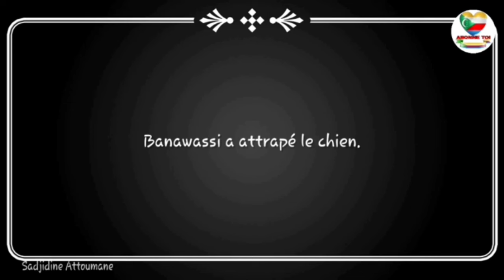Hassira Hassara Banawassi na Mfaloumé wa Basra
Séries Anjounaises, Contes Comoriens
Si vous n'avez jamais vu Banawassi en vidéo, alors vous le verrez ici.
Des Magnifiques Histoires comoriennes, et beaucoup plus.
Des Séries Anjounaises et encore plus.

Animateur: Sadjidine Attoumane
Montage: Sadjidine Attoumane